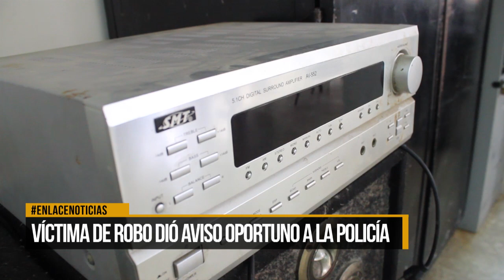Víctima de robo en el 20 de Enero dio aviso oportuno a la Policía